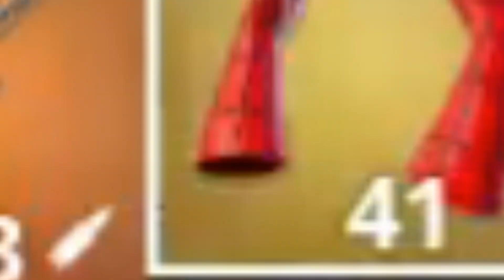I became SPIDER-MAN in FORTNITE